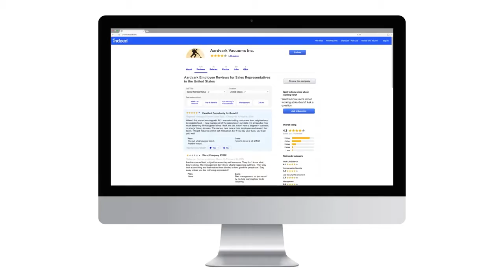Reading Employer Reviews